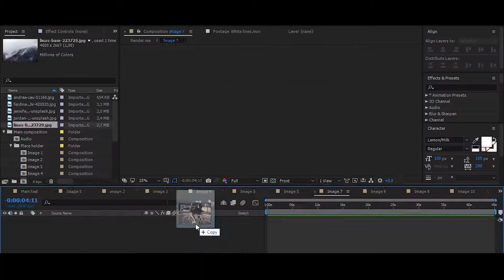After Effects Template - Motion Stomp Opener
Motion Stomp Opener by FXV_DESIGN | After Effects Template | Videohive Motion Stomp Opener

After effects template: Motion Stomp Opener is produced by Videohive